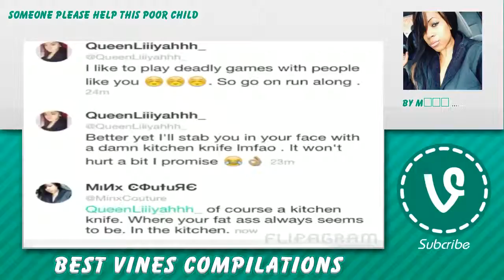:) Thcqueen Vines 💰 - November 10, 2015 🐬 Thcqueen Reaction Compilation 🈸